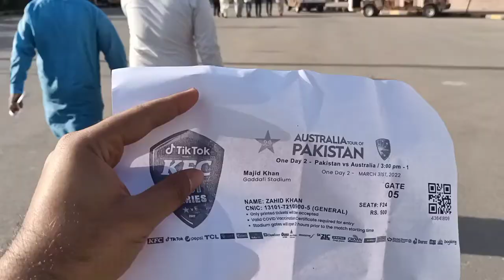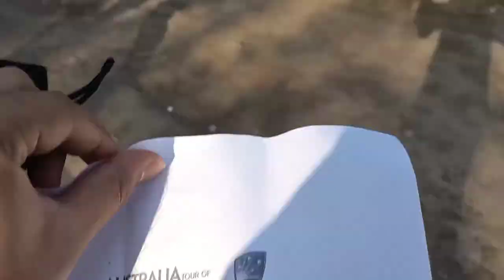pak vs Aus match vlog 2nd odi | Qaddafi stadium Lahore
This is my first experience to watch pak vs aus live cricket match at qaddafi stadium Lahore 🏏.

والسلام
احمدالرحمن